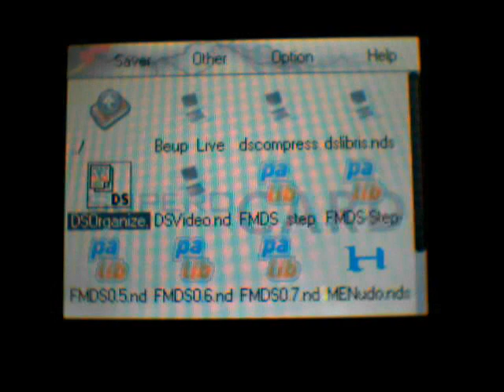FingerManiaDS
This is a clone of stepmania for the nds but the project have been cancelled...BUT if you are a good coder and would like to help me continue it...it would be great!!!